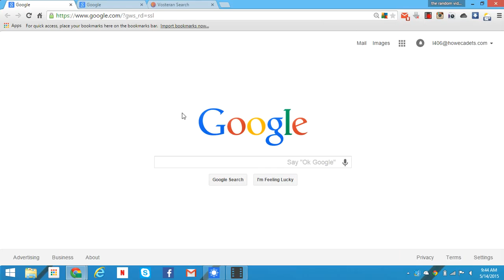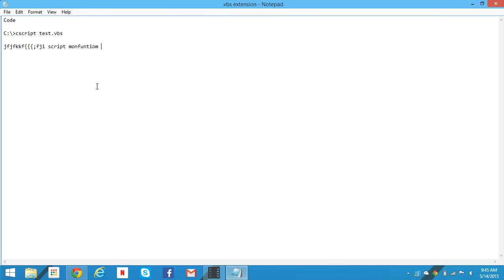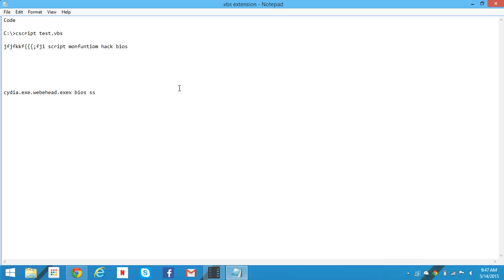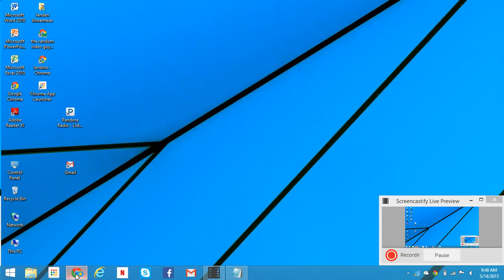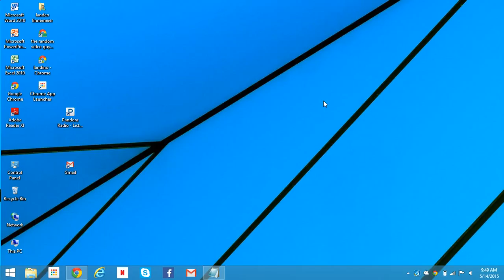a awesome windows glitch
scripting on a computer